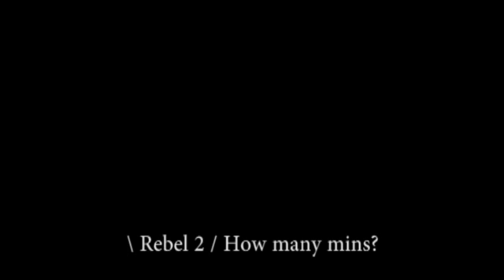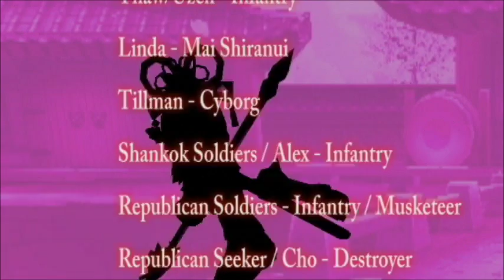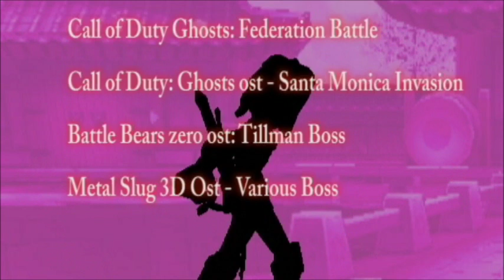\ LS / R.L 2 - Mission 3 - The Raid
Yes! It's here! The new LS series is back since 8 months. I'm sorry that I edited so long when I was trying to finish it as possible. I was asking some LS players for finish the mission before the DVD, but they didn't want to. All of the sudden, I had an idea that I could ask my friend, TeamSealSix, for finishing Mission 3. Yes! It's here!

Also I have mentioned that I looked up TRO's channel. His video " Bravery Saga" is very good. If you want to see TRO's LS series " The Bravery Saga ", Check out here: